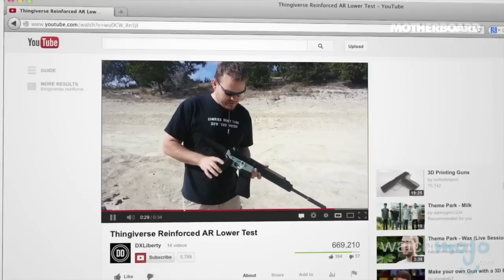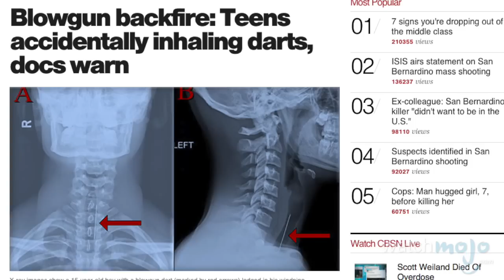Top 5 Facts about DIY Weapons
MacGyver ain't got nothing on us. as we count down 5 interesting facts about a fascinating topic. Today we'll be looking at some surprising facts you probably didn't know about DIY weapons. Needless to say, WatchMojo recommends that you don’t build any of the weapons in this video at home.